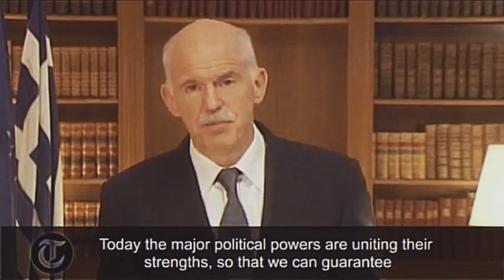𝐊𝐢𝐧𝐠 𝐂𝐨𝐧𝐬𝐭𝐚𝐧𝐭𝐢𝐧𝐞 𝐈𝐈 𝐄𝐝𝐢𝐭 - 𝐑𝐞𝐚𝐥 𝐒𝐥𝐢𝐦 𝐒𝐡𝐚𝐝𝐲